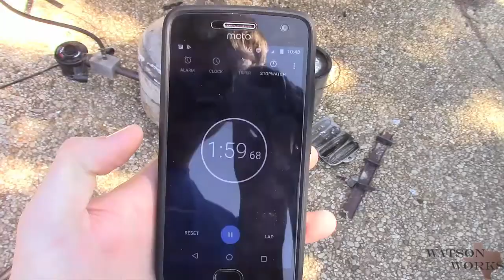Casting an Aluminum Apple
This is a video of me casting an apple from aluminum. The mold is made from a mixture of plaster and sand. to see more cool projects.